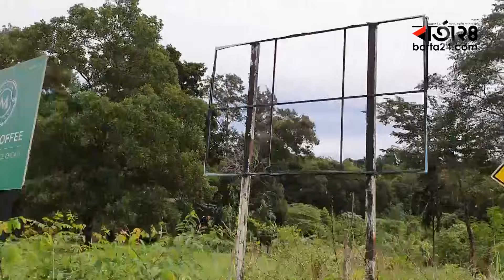বাংলাদেশিদের জন্য ই-ভিসা চালু থাইল্যান্ডের | E-Visa Thailand | Bangladesh | Tourist | Barta24